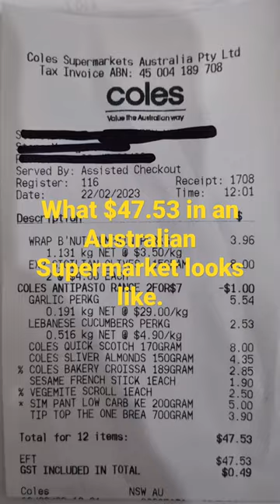One bag of groceries in an Australian supermarket